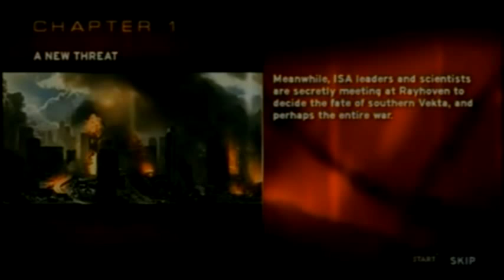Killzone Liberation Story Cutscenes(1)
I do not own or have the rights to Killzone Liberation. These are all the cutscenes in the game. I finished this video like two years ago, I just forgot to upload it lol. Well, enjoy the video!!